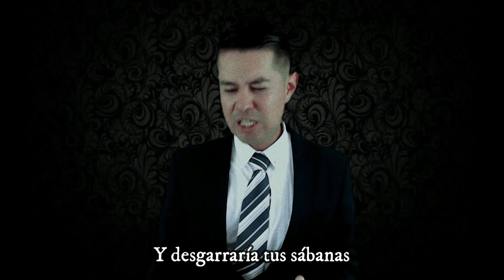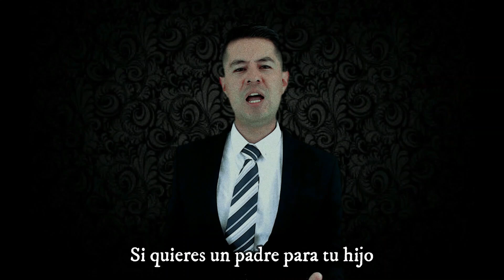I'm your man Omar Cruz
Música y letra: Leonard Cohen.

Después de mucho tiempo, me alegra compartir videos con ustedes una vez más, esperando sea de su agrado.